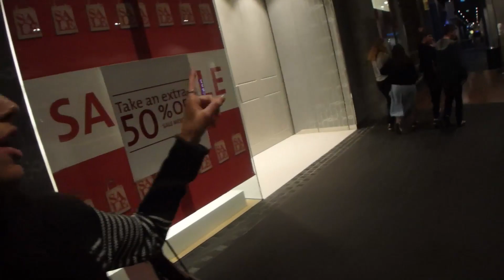My Long Weekend!